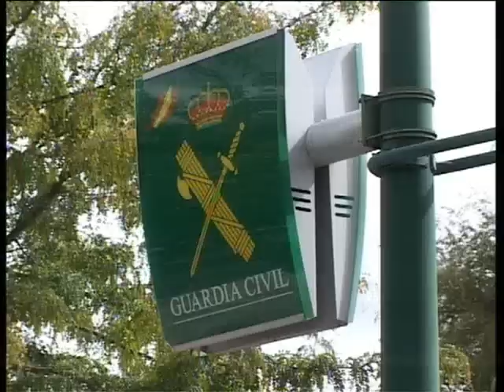Guardia Civil - Pilar 2010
La Festividad del Pilar se celebró en Manzanares con distintos actos, en los que los efectivos de la Guardia Civil estuvieron acompañados por las autoridades locales. Ángel Patricio Barja, Capitán Jefe de la Compañía, señaló que los delitos graves han disminuido en su área de actuación un 4.35% y las faltas penales un 18.75%.